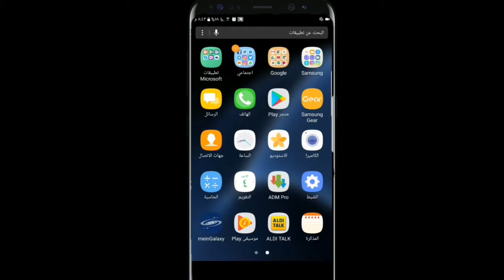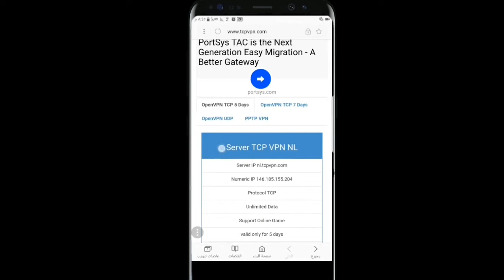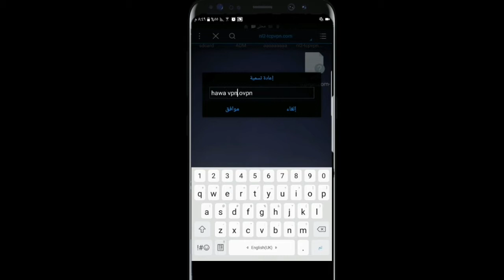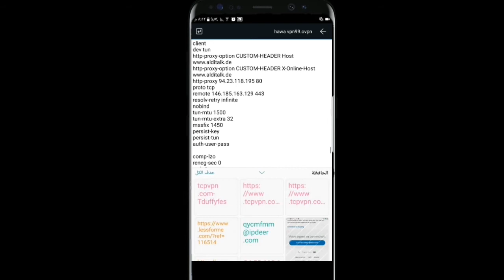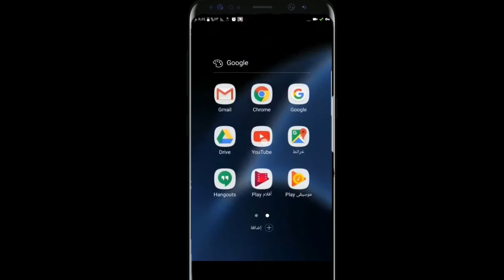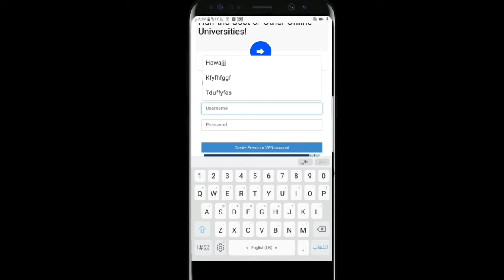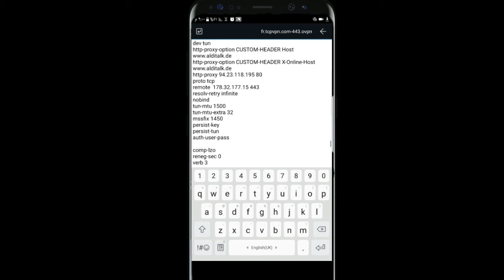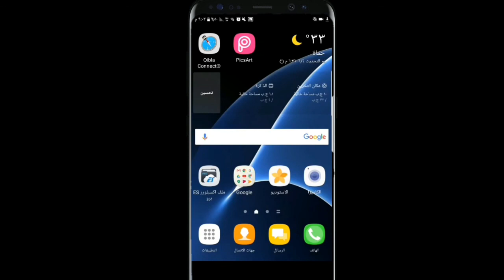أفضل طريقة إنشاء سيرفرات للانترنت المجاني أندرويد، أسرع انترنت مجاني جربو ولن تندمو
عذراا على هاد الصوت لأسباب أمنية

ولا نتسو الإشتراك ليصلك كل جديد ان شاء الله